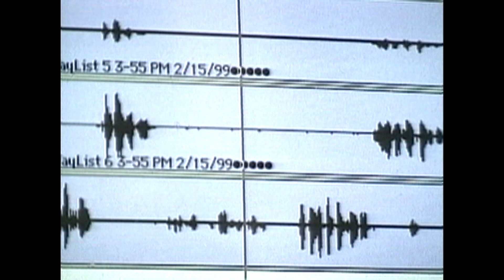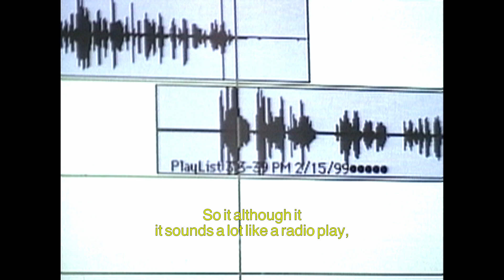THE QUEER REVERIES OF JAMES BIDGOOD (2000) I A pioneer of queer cinema - Film Excerpt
Germany - 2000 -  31' - Directed by Wolfgang Hastert

In 1971, a small revolution shook up New York's independent cinema: released anonymously, Pink Narcissus straightforwardly depicts the gay fantasies of a young, sensual Narcissus, filmed in technicolor in a perfect kitsch setting. Quickly become a cult and long shrouded in an aura of mystery - it was sometimes attributed to Andy Warhol, sometimes to Kenneth Anger - this masterpiece, shot on Super 8 film over a seven-year period in a small New York apartment, was reclaimed thirty years later by James Bidgood. A pioneer of the LGBTQ cause, the American photographer and filmmaker born in 1933 influenced a whole generation of photographers with his dreamlike, flamboyant stagings, including Pierre et Gilles and David Lachapelle. This documentary by Wolfgang Hastert takes us into the world of this little-known genius of queer visual culture, who died in poverty in 2022 at the age of 88.

What you will find in this film
A pioneer of queer cinema • the art of portraiture and staging • the visual language that influenced Pierre et Gilles and David Lachapelle • an orgy of color • kitsch and romantic homoerotic reveries • the end of hyper-masculinized nudes • a nod to censorship - some politically incorrect - the genesis of the film Pink Narcissus